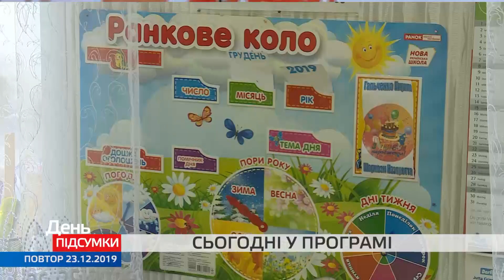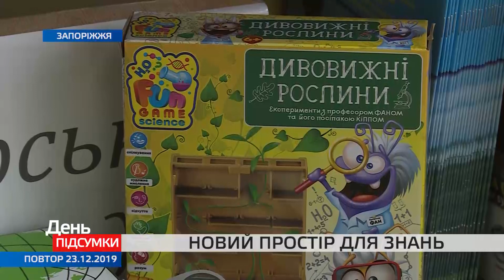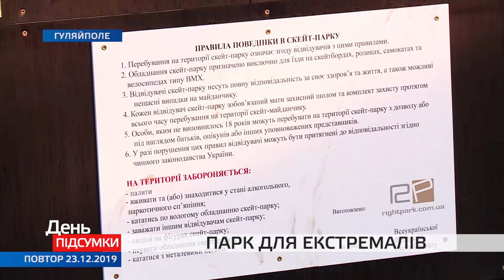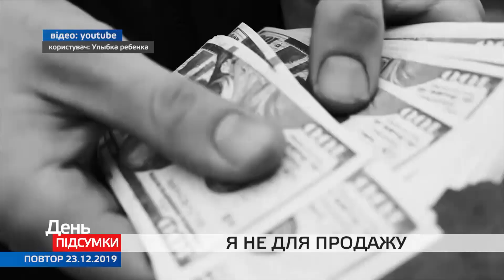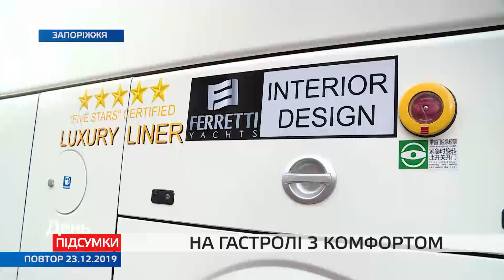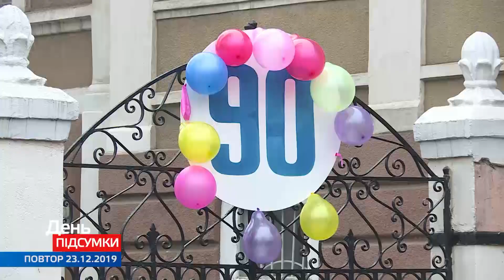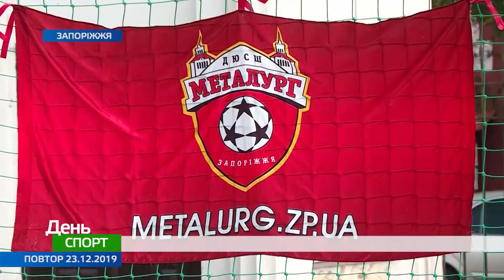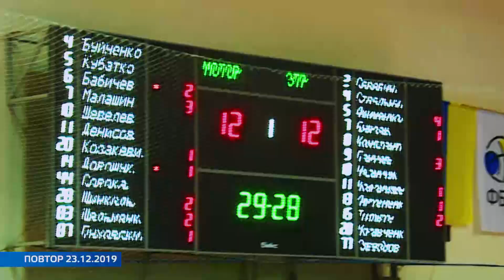ДЕНЬ ПІДСУМКИ 23 12 2019